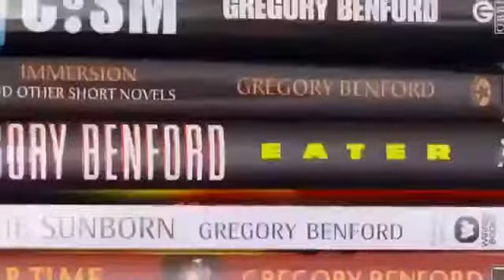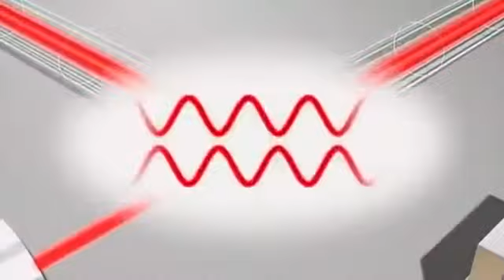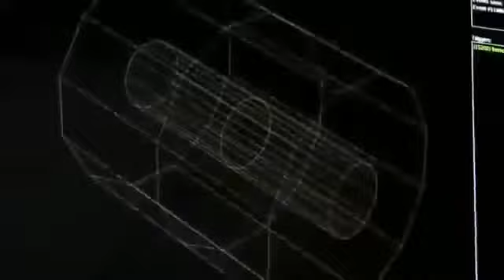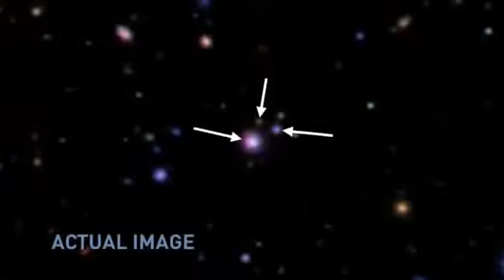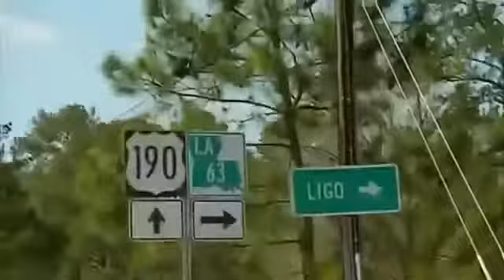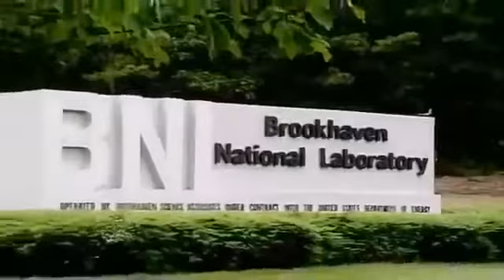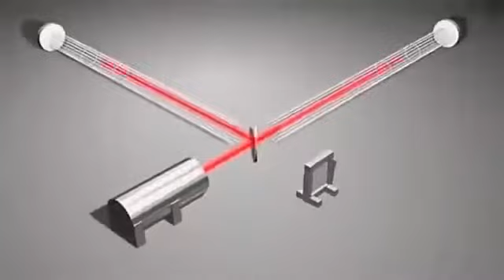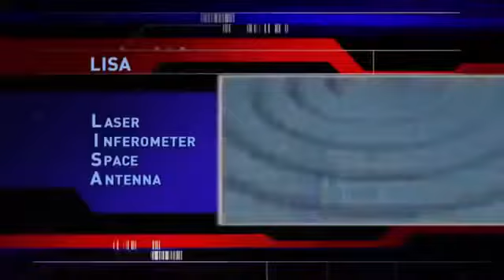Black Holes and Wormholes - Time Travel Documentary